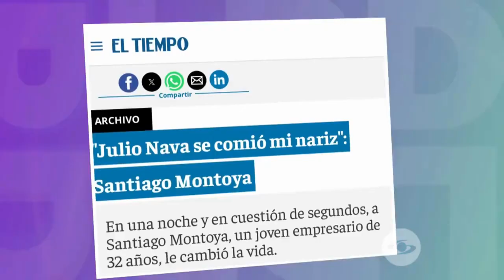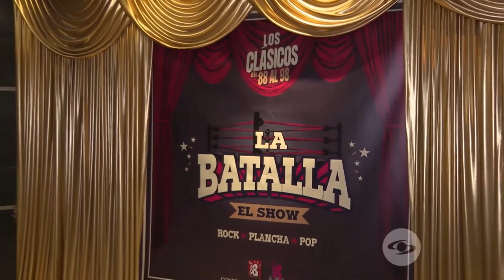La Batalla, el show! con Julio Nava.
Nota para la Red de Caracol TV
La Batalla elnshow, en temporada los JUEVES en Cabaret, Bogotá